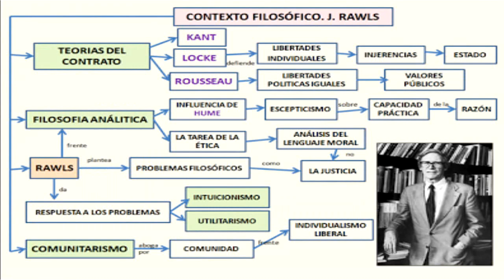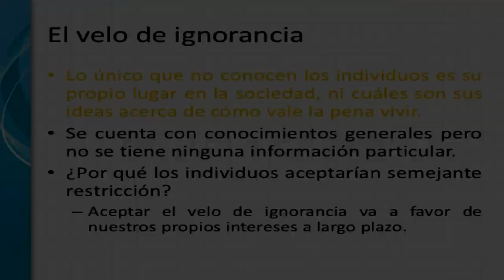The Dragon Prince - EL REY HARROW, EZRAN Y LADY JUSTICIA - EL PRÍNCIPE DRAGÓN -NETFLIX-TEMPORADA 4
En ElPrincipeDragón no se ha hablado que existan los dioses, pero se mencionó a LadyJusticia y hace preguntarnos sí ella será una deidad para Harrow&Ezran en el universo en TheDragonPrince. También es interesante saber que tipo de Rey será Ezran si es que la Dama de la Justicia se apareciera en sus sueños.